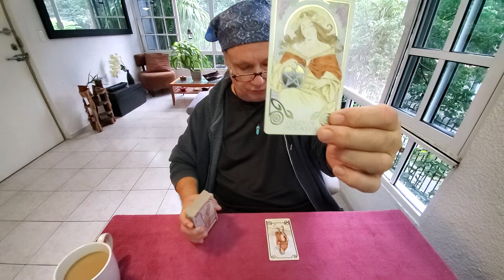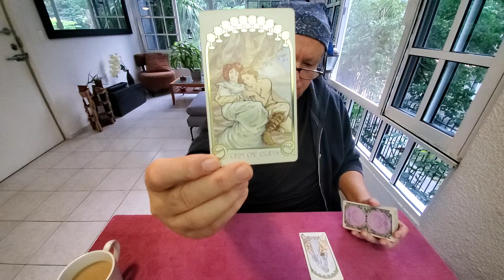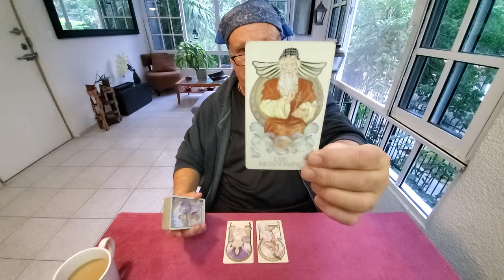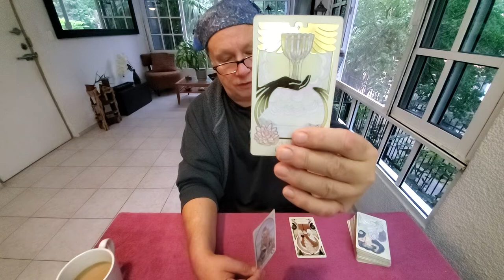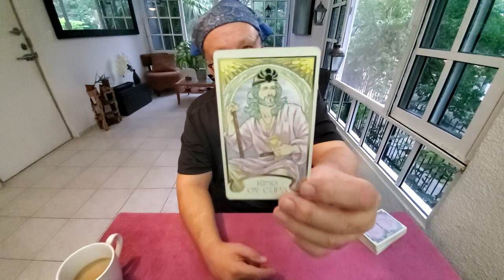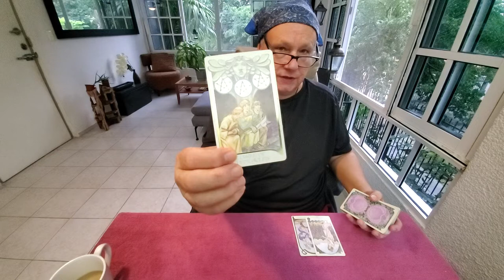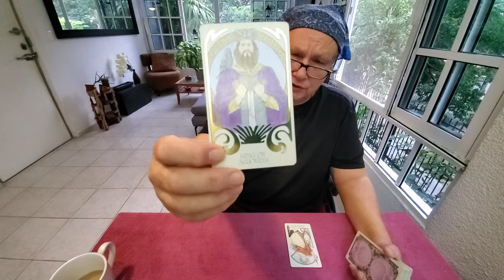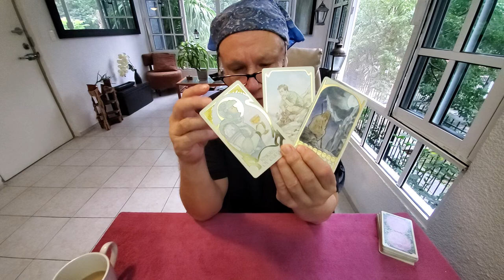Tarot Manifestation Read 💜 4th Dec 2021 Solar Eclipse - All Signs w Time Stamps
Tarot SolarEclipse the Soul Family Weekend of 3rd thru 5th of December 2021 Reading for Spirituality, Manifestation, Love & Relationship with time stamps below
Intro 00:00
Aries 1:12
Taurus 7:38
Gemini 12:44
Cancer 17:45
Leo 22:27
Virgo 27:22
Libra 33:25
Scorpio 39:17
Sagittarius 44:27
Capricorn 47:26
Aquarius 52:49
Pisces 56:14